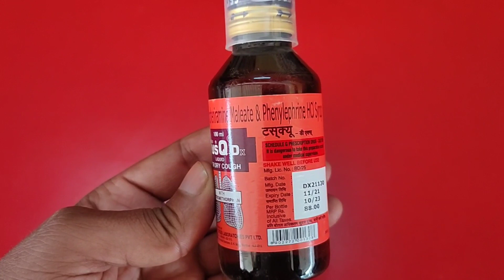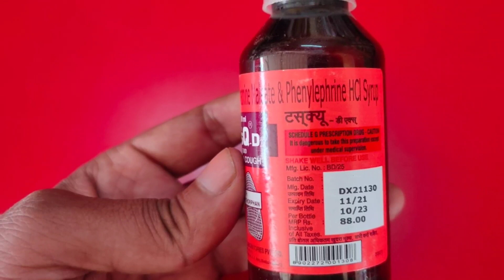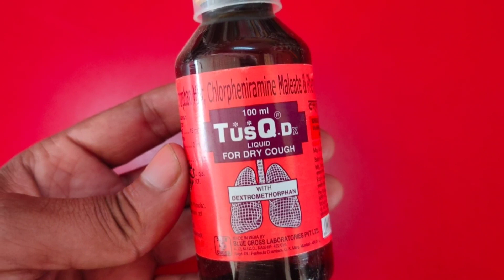TusQ-Dx Dry Cough Syrup || Uses, Benefits, dose, side effects Full Review